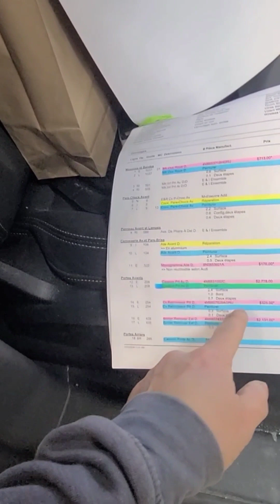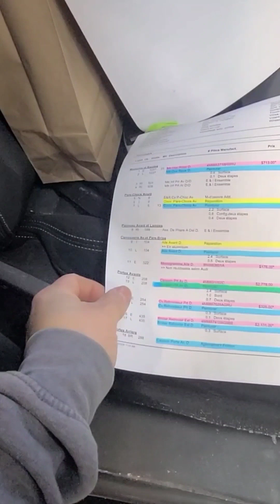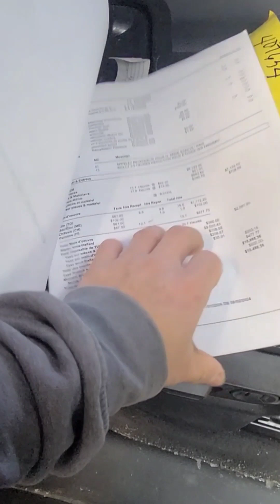repairing body Audi Q8 S line SUV,eto daw ang special ng Audi Car .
repairing body Audi Q8 S line SUV,eto daw ang special ng Audi Car . autobodyrepair,car body Repair Denting and painting repairing fender and bumper, new front door, auto body technician, auto body shop, panel beater, car body Repair Denting and painting, Car care garage, auto fix, auto care service, car dent Repair, lim auto care, paano mag repair ng bangga na kotse, trabaho sa Canada, buhay Canada, buhay ofw, repairing body Audi Q8 S line SUV,eto daw ang special ng Audi Car . autobodyrepair,car body Repair Denting and painting repairing fender and bumper, new front door, auto body technician, auto body shop, panel beater, car body Repair Denting and painting, Car care garage, auto fix, auto care service, car dent Repair, lim auto care, paano mag repair ng bangga na kotse, trabaho sa Canada, buhay Canada, buhay ofw,